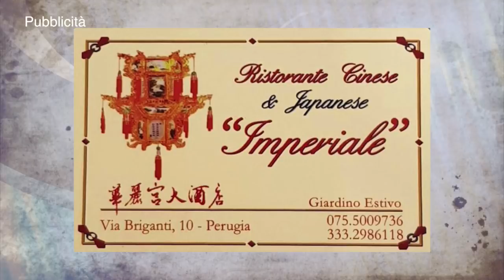Serie B Girone C 2017-2018 - Porto Sant'Elpidio vs. Sicoma Valdiceppo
Campionato di Basket Serie B Girone C 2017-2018 - Porto Sant'Elpidio vs.  Sicoma Valdiceppo